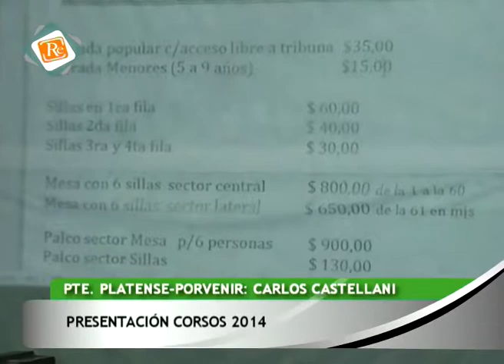0043 CARLOS CASTELLANI Presentación de los Corsos 2014